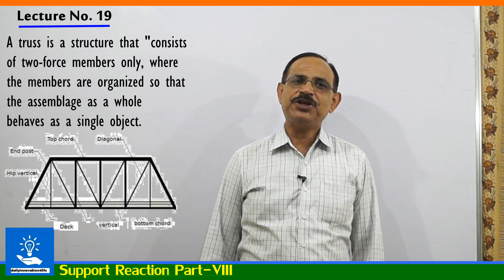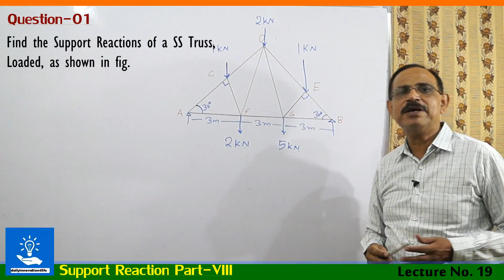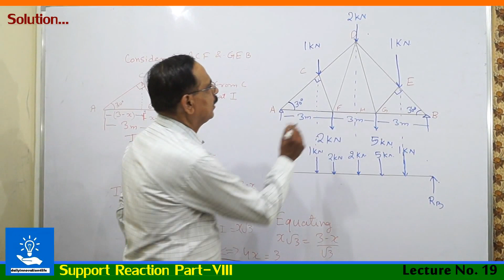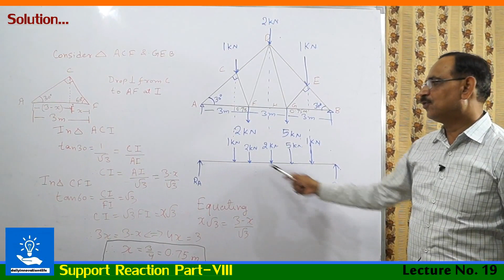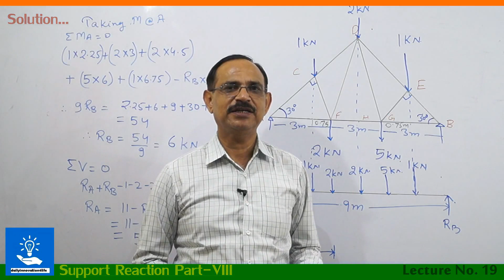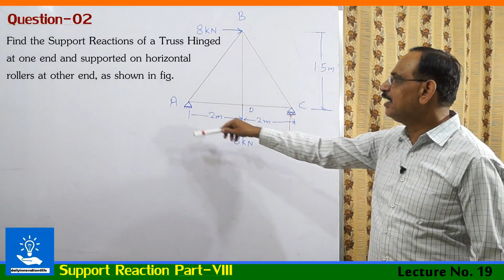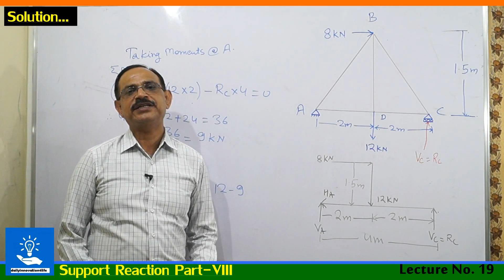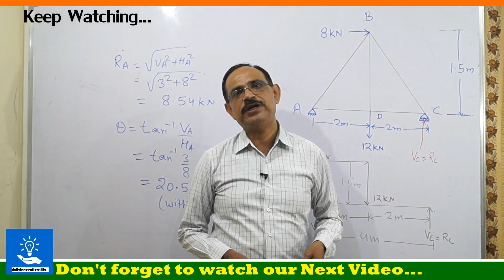Support Reactions (हिन्दी में) Truss Part-VIII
In this Part-VIII Video lecture We have tried to Explain Support Reaction of Beam on following case
1. Simply Supported Truss.
2. Hinged Truss
                             -of Engineering Mechanics for BE, B-Tech Student,
we Expect you to Keep Support with us, do Subscribe and share video with your Friends and also we have few different activity either you can also go-to them by pressing on the link given with them.. :)

Hameshs Khush Rahiye
Dailyinnovation4life